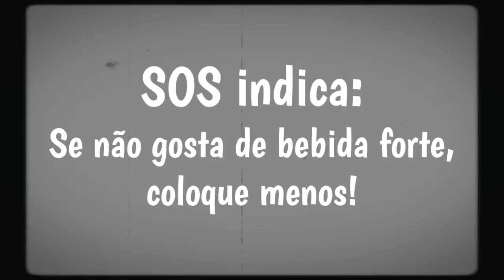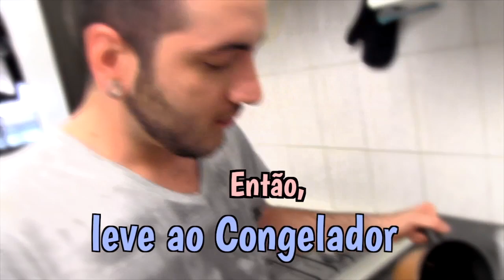Gelatina de Vodka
GELATINA DE VODKA (OU PINGA)

Agora, chama o bocão, que a festa vai começar!

Ingredientes:
- 1 caixinha de gelatina com sabor,
- ½ litro de água fervente,
- ½ litro de vodka (ou pinga) gelada,
- ½ lata de leite condensado,
- copinhos descartáveis de café.

 Dissolva a gelatina na água fervente. Misture.
 Quando tudo tiver mais dissolvidinho que o cérebro do Kurt Cobain, acrescente a vodka (ou pinga) gelada.
Agora faça uma homenagem à Carla Perez, e mexa bem!
Coloque nos potinhos de café e leve pra gelar no congelador (ou geladeira, nesse caso demora um pouco mais).
Para causar um frisson com essa gelatina, quando ela tiver quase durinha, tire do congelador, coloque no liquidificador e acrescente ½ lata de leite condensado. Bata tudo e leve a geladeira novamente. Em algumas horas ela vai estar pronta.

PS: Após consumir, nem pense em mandar mensagem para sua ex, ok?

Gouveia.

Para de usar a internet pra ver pornografia, e curta nossa página no facebook